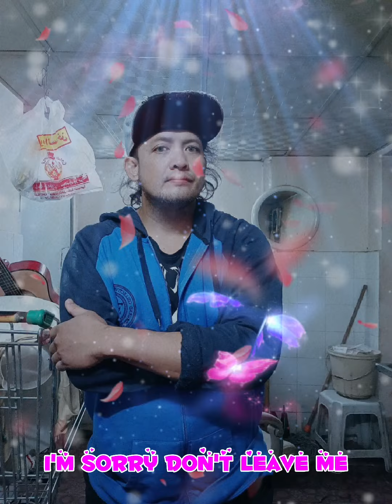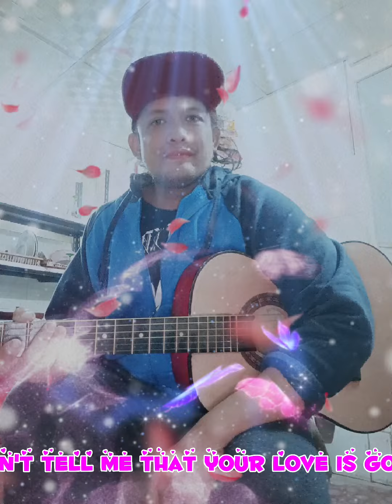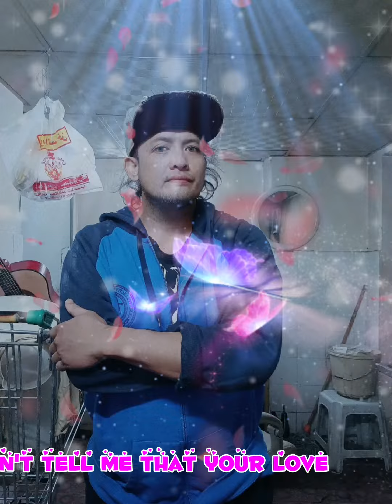Dylan/Mathew And Slander_Love is Gone😮‍💨💐👍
Overview

Lyrics

Listen

Videos

Artists

Main results